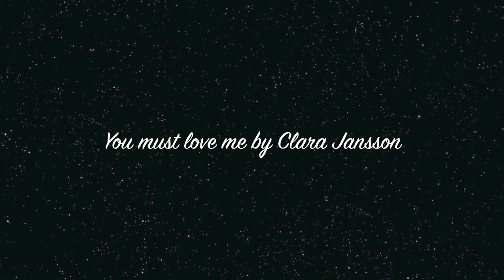You must love me from the musical "Evita" by Clara Jansson